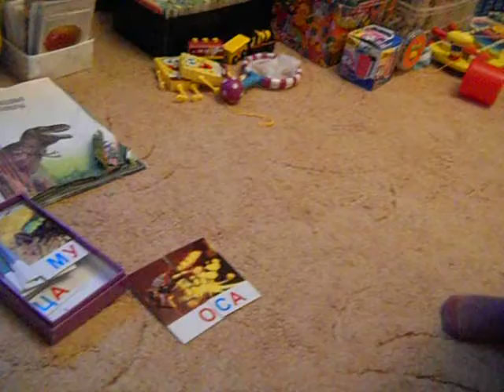Платон (2 года 8 мес) учится читать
Глобальное чтение - эт хорошо, но когда знаешь буквы - лучше)))